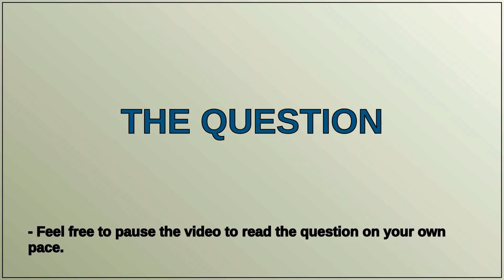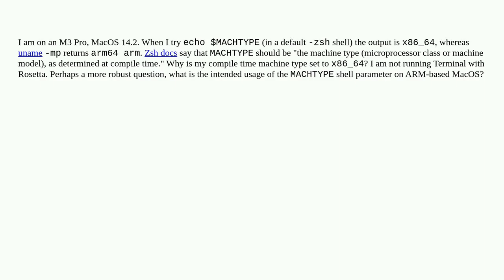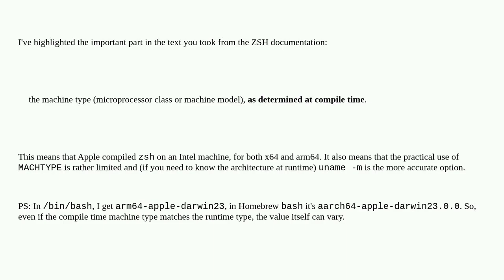Apple: MACHTYPE environment variable on ARM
MACHTYPE environment variable on ARM

A special thanks goes out to the community

  environment-variables zsh macos apple-silicon